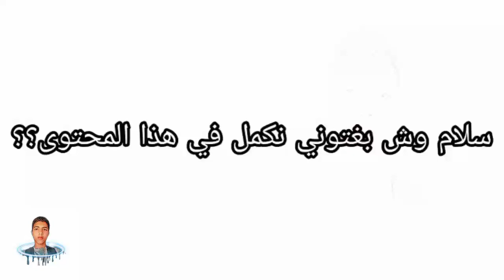stor taym sabiri : المغربيات 🍑 VS أجنبيات |nicki minaj ضد 🤫 مي نعيمة البدوية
Ahmad_sabiri#story_time#
ilal_stories#
ilal#
vasto#
bimo#
botato#
lwa3r#